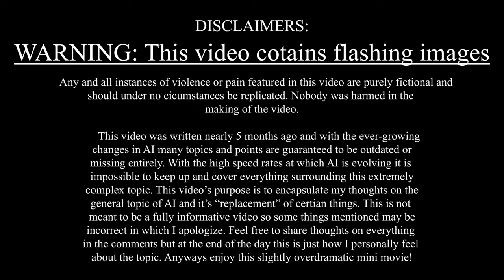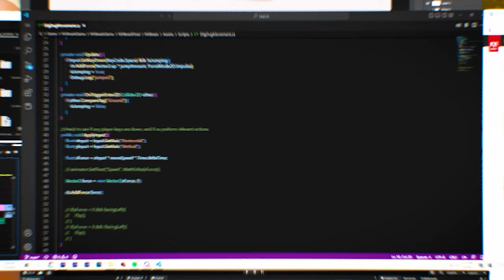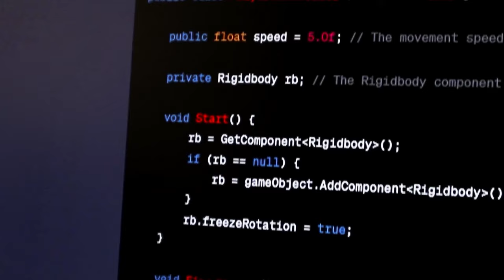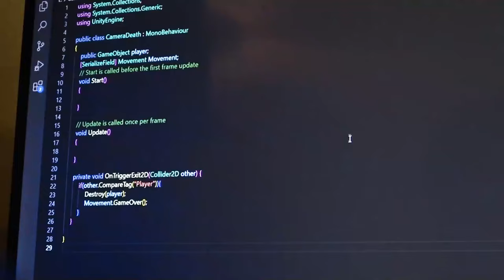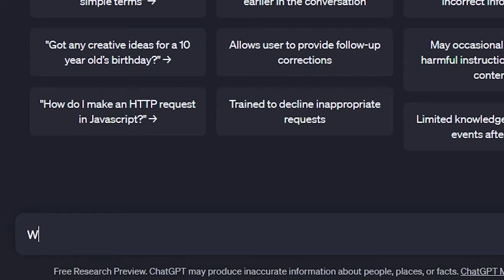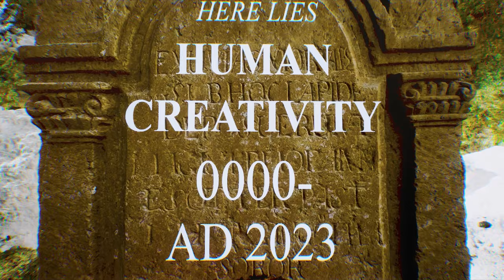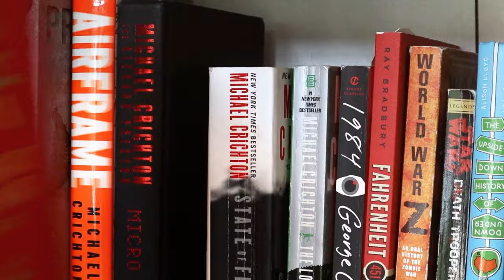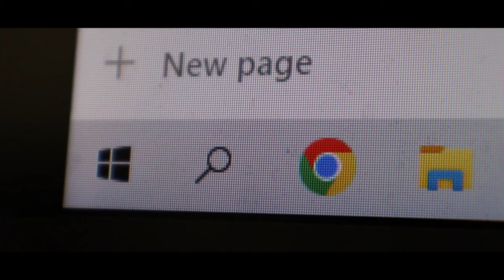is AI Making Our Video Games?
AI may have just replaced everything.

Directed by: NathanOnline (me)
Co-Director: @realmonologue (he literally made this video possible)

Support Me: Drop a super thanks! (only if you can and want to of course! )

Special thanks to @JujuProdGames and @ItsMoat for helping out with the video too!

➤Music Used (in order heard):
Hazy Trip - Windows 96
IFHY (Instrumental) - Tyler, the Creator
Nazi Punks, GTFO - Mick Gordon

Any and all instances of violence or pain featured in this video are purely fictional and
should under no circumstances be replicated. Nobody was harmed in the
making of the video.

This video was written nearly 5 months ago and with the ever-growing
changes in AI many topics and points are guaranteed to be outdated or
missing entirely. With the high speed rates at which AI is evolving it is
impossible to keep up and cover everything surrounding this extremely
complex topic. This video’s purpose is to encapsulate my thoughts on the
general topic of AI and its “replacement” of certain things. This is not
meant to be a fully informative video so some things mentioned may be
in the comments but at the end of the day, this is just how I personally feel
about the topic. Anyways enjoy this slightly overdramatic mini-movie!

20,484